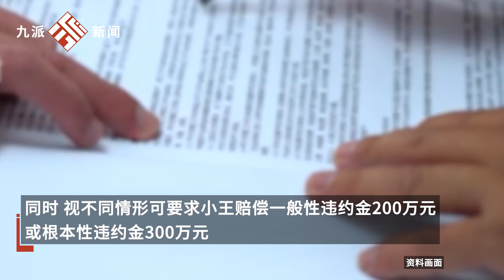16歲學生簽約做主播，在競品平臺發視頻被索賠20萬，法院駁回：其父母未認同，合同無效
16歲學生簽約做主播，在競品平臺發視頻被索賠20萬，法院駁回：其父母未認同，合同無效